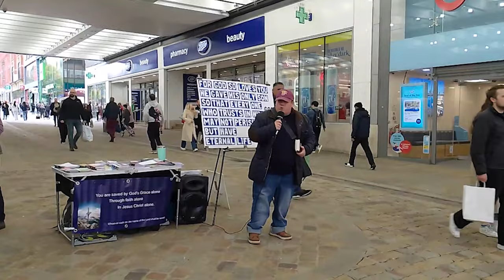Street Preacher Also DISSED Diddy in Manchester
Joe Kirby from Off the Kirb Ministries and Jason Burns who's well known for his Christian debates at Speakers Corner and also for his missionary work in Ghana with "Africa Without Borders" join together to seek to reach Manchester with the Gospel of Jesus Christ.